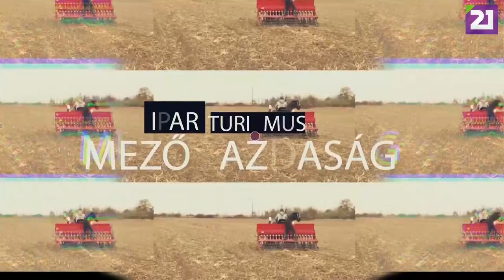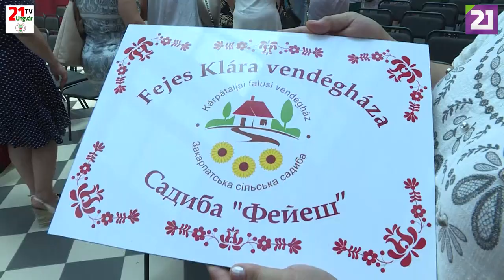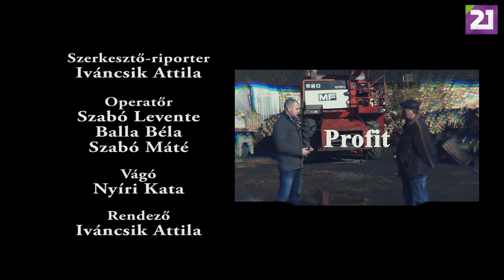TV21 UNGVÁR- PROFIT. 18. ADÁS (2019.07.07.)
A Profit c. gazdasági műsor 18. adásában elsőként Nagyszőlősre és Ungvárra látogatunk, ahol a Kárpátaljai Turisztikai Tanács minősített vendégházak számára nyújtott át okleveleket. Ezután a Kárpátaljai Nyári Szabadegyetemre kalauzoljuk el önöket, amlyet Felsőszinevéren tartottak. A fórumon számos téma mellett szó volt a határon átnyúló együttműködési lehetőségekről is.